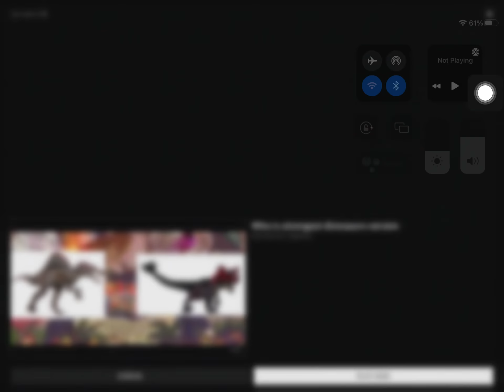Dino vs Dino